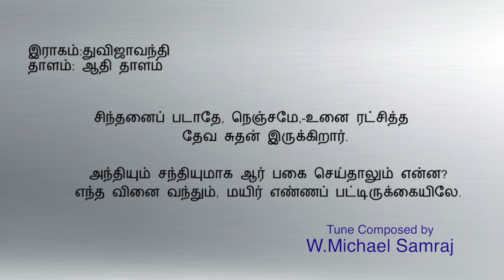சிந்தனை வேண்டாமே(கீர்த்தனை - 198) Sindhanai Vendame / Tune Composed by W.Michael Samraj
Tune Composed by W.Michael Samraj
 D major 2/4 80bpm (Lyrics Available)
ராகம் : துவிஜாவந்தி  தாளம் : ஆதிதாளம்.

ஆரோகணம்   : ஸ ரி2 ம1 க2 ம1 ப த2 ஸ்
அவரோகணம் : ஸ் நி1 த2 ப ம1 க2 ம1 ரி2 க1 ரி2 ஸ நி1 த2 நி1 ஸ

நண்பர்களே!
W.Michael Samraj

துஜாவந்தி                                    ஆதி தாளம்

பல்லவி

          சிந்தனைப் படாதே, நெஞ்சமே,-உனை ரட்சித்த
          தேவ சுதன் இருக்கிறார்.

அனுபல்லவி
            அந்தியும் சந்தியுமாக ஆர் பகை செய்தாலும் என்ன?
            எந்த வினை வந்தும், மயிர் எண்ணப் பட்டிருக்கையிலே. - சிந்

சரணங்கள்

1.         ஐந்து சிட்டு ரண்டு காச தாக விற்றும் அங்கதில் ஓன்
            றும் தரையி லேவிழாதென் றுத்தமன் உரைத்திருக்க,
            புந்தியில் விசாரமுடன் போக்கிடம் அற்றவர் போல,
            சந்தேகத்தினால் உழன்று, தவித்துத் தவித்து நின்று. - சிந்

2.         சோங்கில்[1] அயர் சீடரின்முன் பாங்குடன் தயவளித்துத்
            தூங்கினோர் உனையும் வந்து தாங்குவார், என வந்தாலும்;
            ஓங்கும் இஸ்றாவேல் ராசன் தூங்கவும் இலையே; சும்மா
            ஏங்கி ஏங்கிச் சஞ்சலம் கொண்டேமாந் தேமாந்து நின்று - சிந்

3.         எத்திசையினும் அடர்ந்த சத்துரு எல்லாம் ஜெயம்கொண்டு
            அத்தனின் வலத்தில் நித்திய துத்தியத் திருந் தரசாள்
            கர்த்தனாம் கிறிஸ்து நாதர் சித்தம தல்லாமல் வீணில்
            தத்தி[2] விழுந் தென்ன வரும்? பித்தது பித்தது கொண்டு. - சிந்

- வே. சாஸ்திரியார்

[1] படகில்
[2] குதித்து